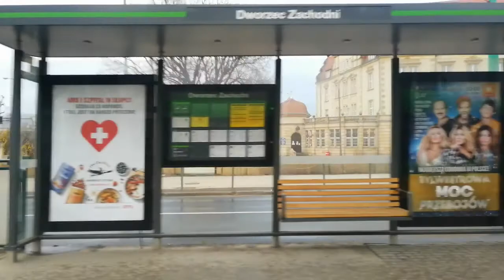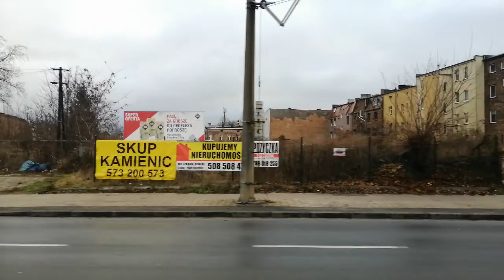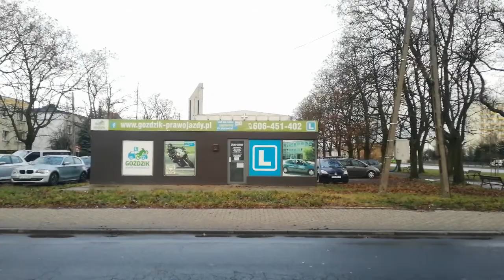MPK Poznań | Linia 249 | Solaris Urbino 12 III | Kierunek Dębiec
Trasa :
Rondo Kaponiera
Most Dworcowy n/ż
Dworzec Zachodni n/ż
Park Wilsona n/ż
Rynek Łazarski n/ż
Głogowska/Hetmańska n/ż
Krauthofera n/ż
Sielska n/ż
Górczyn n/ż
Rakoniewicka n/ż
Rakoniewicka n/ż
Leszczyńska n/ż
Śmiełowska n/ż
Koźmińska n/ż
Buczka n/ż
Okulickiego n/ż
Świerczewo n/ż
Korfantego n/ż
Będzińska n/ż
Sempołowskiej n/ż
Opolska n/ż
Dębiec